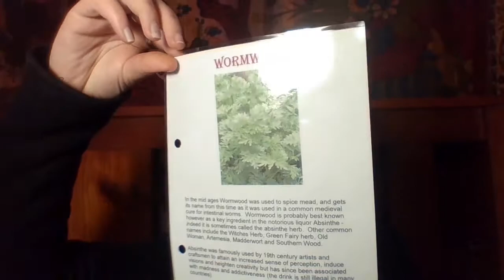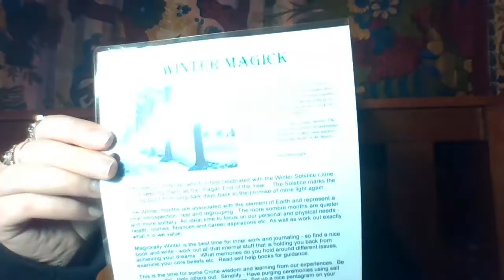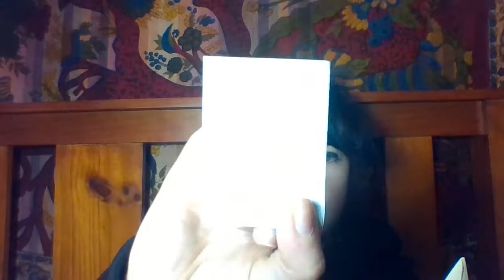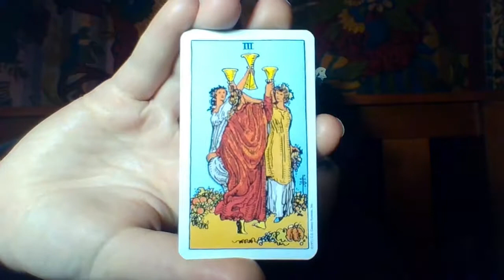Uncle Festers Mystery Box Unboxing!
Today I will be unboxing a little mystery box from Uncle Festers- an Australian independent online store that sell alternative type stuff, suitable alternative folk!
Check out there site for other goodies, or to buy one yourself/send to a friend